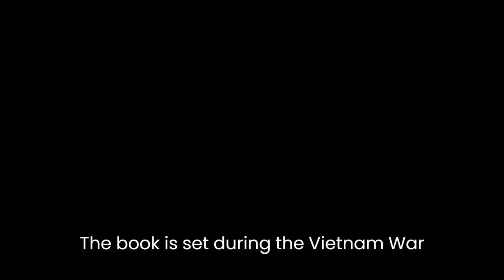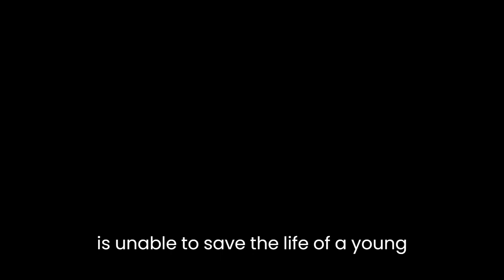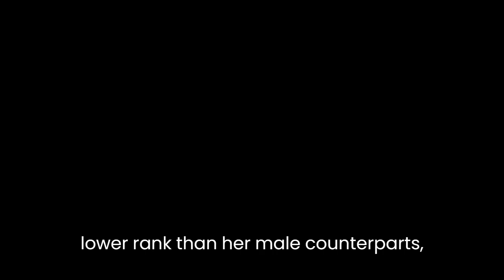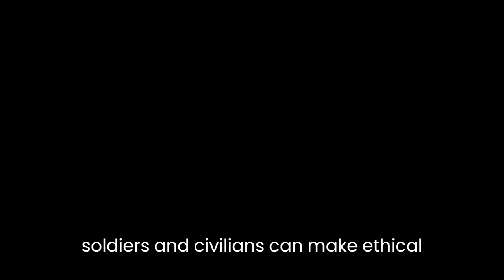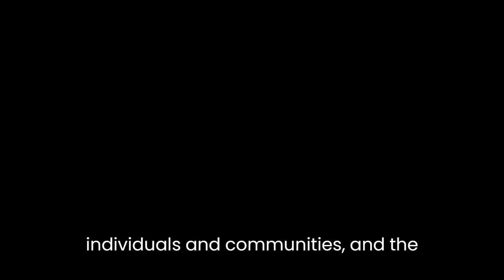"The Healer's War" By Elizabeth Ann Scarborough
"The Healer's War" is a novel by Elizabeth Ann Scarborough that explores the complexities of war and the struggles of soldiers and civilians during a time of conflict. The book is set during the Vietnam War and follows the journey of Lieutenant Kitty McCulley, a young army nurse who is sent to a hospital in Quang Ngai, a region known for intense fighting and casualties. The story is an emotional and vivid portrayal of the physical and emotional toll of war on individuals and communities, and how they cope with the trauma and aftermath of war.One of the main themes of the book is the impact of war on the human psyche. Throughout the novel, Kitty experiences intense emotional stress and trauma as she struggles to treat wounded soldiers and civilians amidst the chaos of war. The book highlights how the horrors of war can create feelings of hopelessness, helplessness, and despair among those who are involved in it. For example, Kitty experiences a deep sense of loss and grief when she is unable to save the life of a young Vietnamese girl who has been wounded by American forces. This scene illustrates the devastating effects of war on innocent bystanders, and the emotional toll it takes on those who are powerless to stop it.Another significant theme of the book is the role of gender in the military. As a female nurse in a predominantly male environment, Kitty faces significant challenges in gaining respect and recognition from her male colleagues. The book highlights how the military hierarchy can be patriarchal and discriminatory, making it difficult for women to succeed in their roles. For example, Kitty is initially given a lower rank than her male counterparts, despite her higher qualifications and experience. However, as the book progresses, Kitty proves herself to be a competent and compassionate nurse, earning the respect of her colleagues and superiors.The book also explores the complexities of race relations during the Vietnam War. The novel portrays the tensions between American soldiers and the Vietnamese people, highlighting the cultural and language barriers that existed between them. The book shows how soldiers struggled to understand and relate to the local population, often leading to misunderstandings and conflicts. For example, Kitty initially struggles to communicate with the Vietnamese patients, who are suspicious of American soldiers and their intentions. However, as the book progresses, Kitty develops a deeper understanding of the local culture and language, which allows her to connect with her patients on a more personal level.In addition to the above themes, the book also explores the idea of individual responsibility and morality during times of war. The novel questions the notion of blind obedience to authority, and how soldiers and civilians can make ethical decisions in the face of violence and aggression. For example, Kitty is forced to confront her own moral beliefs when she is asked to participate in the mistreatment of a suspected Viet Cong soldier. Her decision to refuse the order highlights the importance of individual conscience and the role of personal ethics in war.Overall, "The Healer's War" is a poignant and thought-provoking novel that explores the complexities of war and the human experience. The book's vivid portrayal of the physical and emotional toll of war on individuals and communities, and the challenges of gender, race, and morality in a war zone, make it a powerful and timely work of literature. Through Kitty's journey, readers are able to gain a deeper understanding of the impact of war on the human psyche, and the importance of compassion, understanding, and personal responsibility in times of conflict.